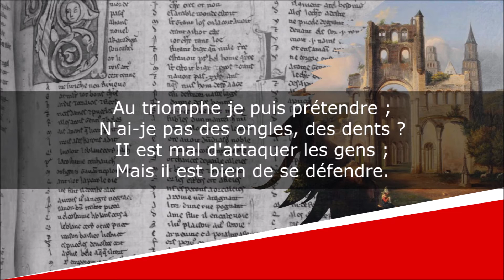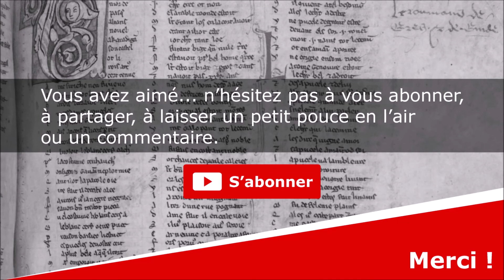Le Lézard et la Vipère - Fable - Antoine-Vincent Arnault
Le Lézard et la Vipère
Fables, Livre I, Fable VIII

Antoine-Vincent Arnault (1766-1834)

Lecture : AB
Portrait de couverture : François-André Vincent
Illustration de fond : Henri-Alexandre Collinet

Texte :
Quoi ! je ne me vengerais pas
De cette maudite vipère !
Disait un lézard a son père.
Pourquoi fuirais-je les combats ?
Au triomphe je puis prétendre ;
N'ai-je pas des ongles, des dents ?
II est mal d'attaquer les gens ;
Mais il est bien de se défendre.
— Ce point est assez entendu,
Mon fils ; mais parlons avec ordre.
Pour faire la guerre, il faut mordre ;
Et qui mord peut être mordu.
D'après cela, si je raisonne,
À ta perte tu veux courir.
Un serpent mordu peut guérir,
Un serpent qui mord empoisonne.